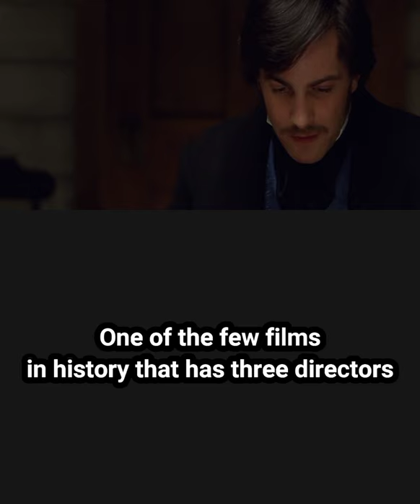Did you know that in cloud atlas @story_tense